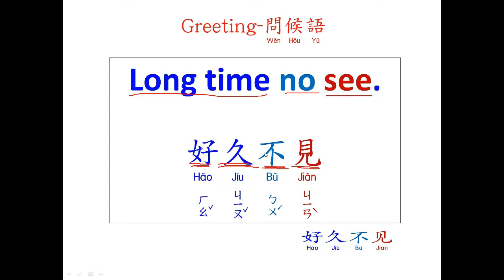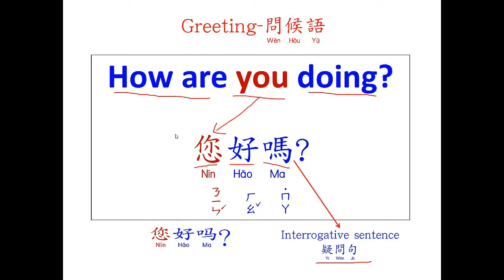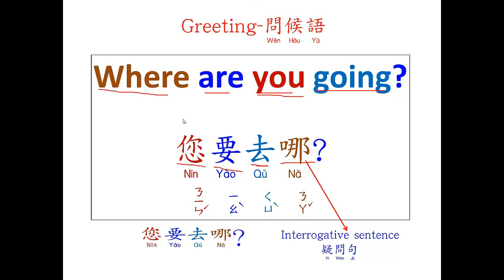English Chinese ចិន អង់គ្លេស | 英語 問候語03 Learning English and Chinese about greetings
This video talking about Basics Chinese English
abc 英語 問候語 Learning English and Chinese about greetings

Basics Chinese English, B  P  M  F,    D  T  N  L
bā 八(bā)
bá 拔(bá)
bǎ 把(bǎ)
bà 罢(bà)

Learn English Khmer chines,
Learn Khmer to English,
Learn English to Khmer,
Learn Thai to Khmer,
Learn Khmer to Thai,
Learn Korean to Khmer ,
Learn Khmer to Korean,
Learn Chinese to Khmer,
Learn Khmer to Chinese,
Learn Japan to Khmer,
Learn Khmer to Japan,
រៀនពីរបៀបនិយាយនិងសរសេរភាសា
អង់គ្លេស-ចិន-កូរ៉េ-ជប៉ុន-ថៃ-វៀតណាម-ខ្មែរ,
រៀនភាសារអង់គ្លេស  ខ្មែរ ចិន Learn English Khmer chines